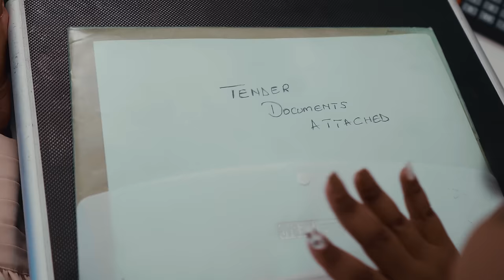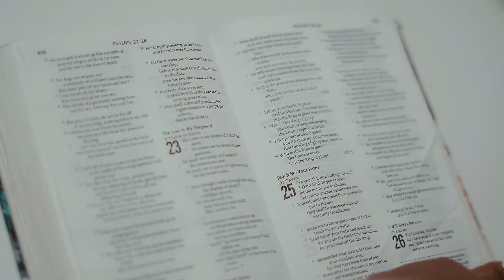SIZE 8 REBORN : YESU NI MWAMBA (OFFICIAL VIDEO)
Jesus christ is the solid rock in which we all as believers should stand any other ground is sinking stand!!Build your entire life on Jesus christ the solid foundation and when the winds and storms of life come you will stand and not be swept away!!!